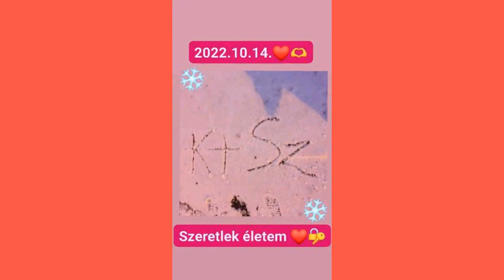(Jozsika és Szilárd) Krisztián Küldi Sziminek Tiszalucra szerelmének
névre szóló zenéket vállalunk